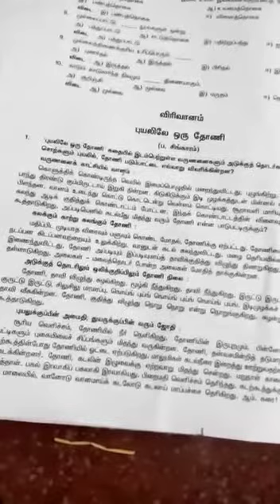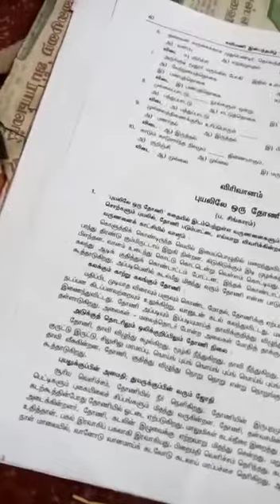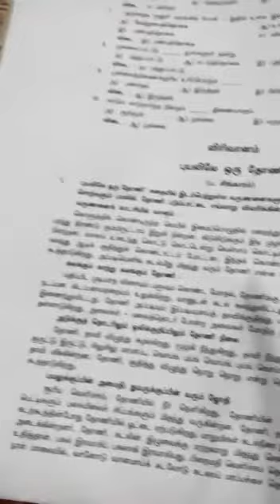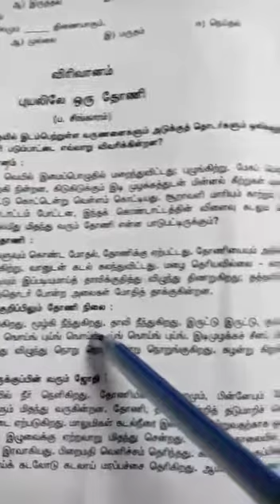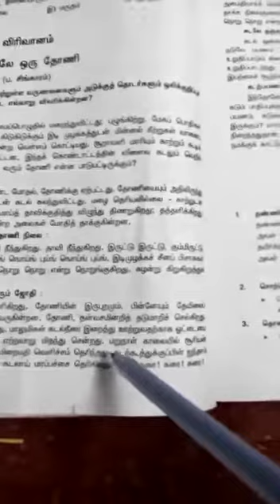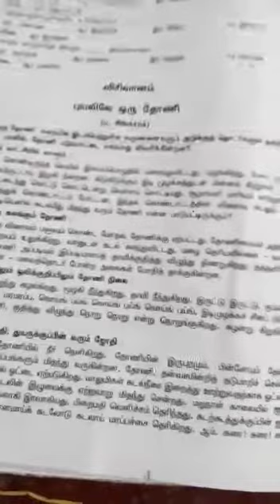9த் x th பாடம் தமிழ் இயல் 2 துணைப்பாடம் (பகுதி 2)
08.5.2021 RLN